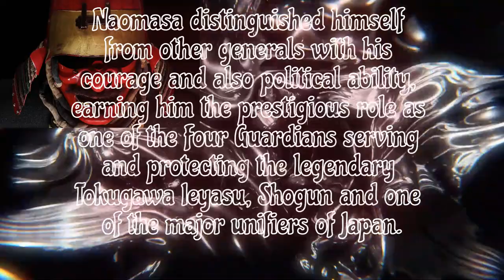Elemer & Eochaid Lore & Inspiration | Elden Ring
Hey there! In this one, I discuss some of the information we currently have on the land of Eochaid and Elemer of the Briar. I also go into some possible sources of inspiration that can help us learn more about the mysterious land of Eochaid and how it was created using multiple cultures and motifs. Enjoy!